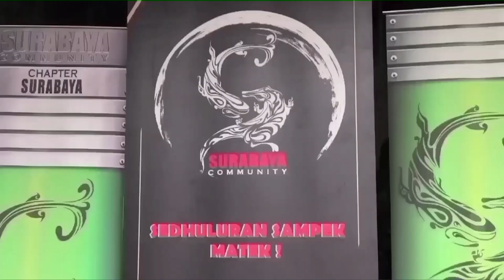Silaturahmi Surabaya Community Perkuat Relasi Antar Masyarakat